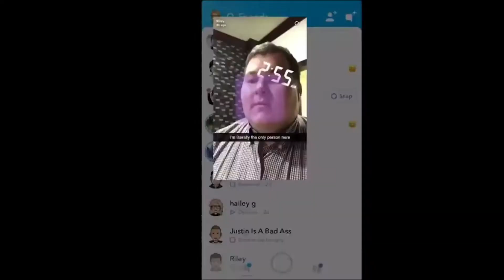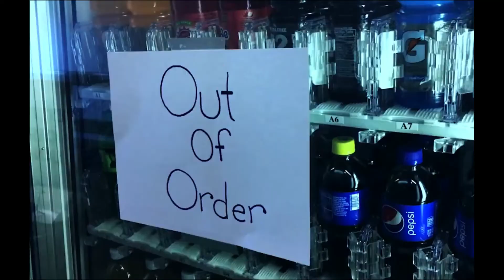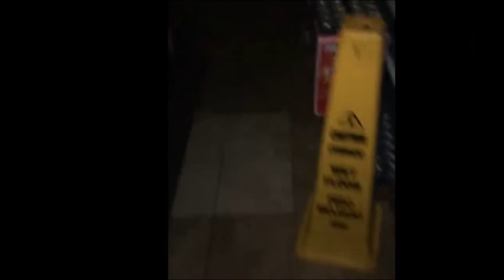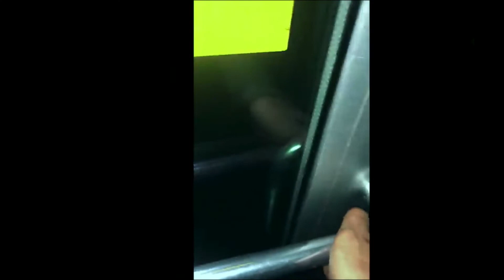ACTIVITATI PARANORMALE Cu FANTOME Traind Printre NOI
Fenomene paranormale sunt evenimente sau experiențe care sunt considerate inexplicabile sau neobișnuite prin explicațiile științifice cunoscute și sunt adesea asociate cu abilități sau puteri supranaturale. Aceste fenomene includ, dar nu se limitează la, telepatie , clarviziune , premoniție , levitație , materializare sau dezmaterializare , teleportare , contact cu fantome sau cu alte entități supranaturale , precum și multe alte experiențe și abilități neobișnuite . Există multe filmări stranii care circulă pe internet și care sunt atribuite fenomenelor paranormale sau inexplicabile . Este important să abordăm aceste filmări cu o atitudine sceptică și să căutăm explicații logice și științifice înainte de a ajunge la concluzii precipitate .Printre exemplele de filmări stranii se numără:
Filmări de obiecte zburătoare neidentificate ( UFO-uri ) - Acestea sunt obiecte care apar în cer și care nu pot fi identificate prin mijloace convenționale. Cu toate acestea, multe dintre aceste obiecte pot fi explicate prin fenomene naturale sau prin drone și alte tipuri de aeronave.
Filmări de fantome  - Acestea sunt filmări care arată apariții sau manifestări supranaturale ale unor ființe sau entități care nu sunt vizibile în mod normal. În multe cazuri, aceste filmări sunt rezultatul manipulării digitale sau a unor efecte speciale și nu sunt reale.
Filmări de criptide - Acestea sunt filmări care arată animale sau creaturi care nu au fost încă descoperite sau care sunt considerate a fi extincte. Cu toate acestea, multe dintre aceste filmări sunt false sau sunt greșite interpretate.

Dacă dorești poti susține financiar acest canal cu o donație !

Va recomand si aceste videoclipuri